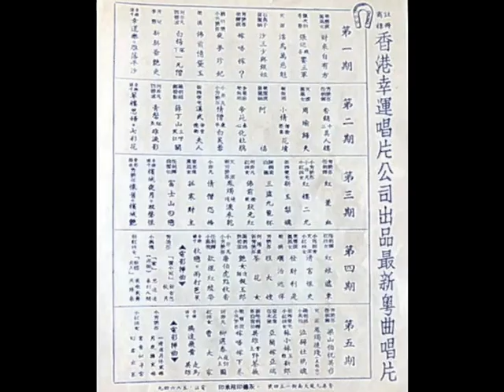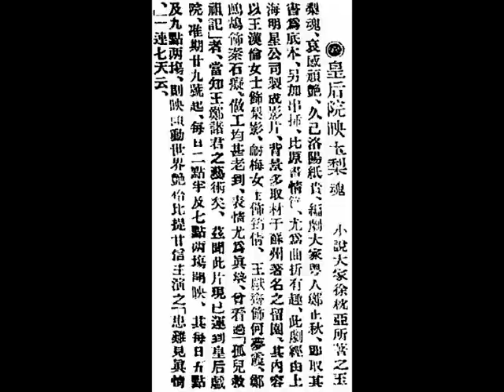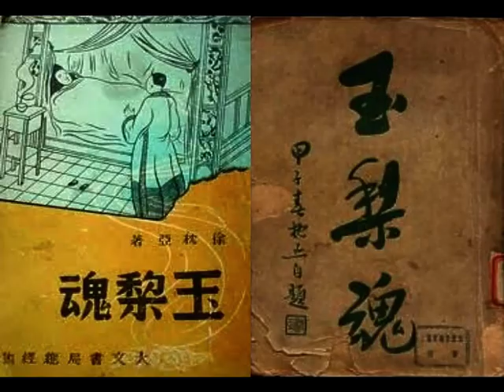新薛覺先（葉富權）《新玉梨魂》，中華民國年四十三年哀艷苦情粵曲。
◎中華民國四十三年三月廿四日，星期一（24th March, 1954, Monday），香港（Hong Kong）『幸運唱片公司（Lucky Records Co.）』第三期（third production）出品留聲唱片（gramophone records）：
（壹）任劍輝、芳艷芬《紅菱血》，兩隻（two gramophone records）；
（貳）小非凡、小芳艷芬、小紅線女《紅樓二尤》，兩隻（two gramophone records）；
（叁）新薛覺先（葉富權）《新玉梨魂》，兩隻（two gramophone records）；
（肆）陳錦棠、白楊《三盜九龍杯》，兩隻（two gramophone records）；
（伍）何非凡、紅線女《佛前燈照狀元紅》，兩隻（two gramophone records）；
（陸）天涯（劉伯樂）、新芳艷芬《鳳燭燒殘淚未乾》，兩隻（two gramophone records）；
（柒）小非凡《情僧怨婚》，兩隻（two gramophone records）；
（捌）廖志偉、鳳凰女《孤寒財主》，兩隻（two gramophone records）；
（玖）任劍輝、白雪仙《富士山之戀》，兩隻（two gramophone records）；
（拾）音樂譜子：《檳城夜月》、《雙星恨》，壹隻（a gramophone record）；
（拾壹）電影插曲：芳艷芬《懷舊》、《檳城艷》，壹隻（a gramophone record）。
cpoyright by Mr. C.S. Lee at 1051 Grant Avenue (都板街), San Francisco (大埠), California (加州), U.S.A. (金山)
石叻（Singapore）『義發唱機唱片行』代理。
總行：石叻（Singapore）小坡瓜哇街（Arab Street）227號，電話：20269。
分行：石叻（Singapore）水仙門二馬路（Hill Street）120號；
分行：石叻（Singapore）芽籠（Geylang）『快樂世界遊藝場』內 B19及 B83號鋪；
分行：石叻（Singapore）惹蘭勿剎（Jalan Besar）『新世界遊藝場』內 43號鋪；
分行：馬來亞（Malaya）州府地（Kuala Lumpur）半山芭（Pudu）古路律（Jalan Pudu）44號『廣東會館大廈』321室，電話：87374；
分行：馬來亞（Malaya）柔佛新山（Johor Bahru）陳旭年街（Jalan Tan Hiok Nee）門牌28號。

◎中華民國五十一年一月廿七日，星期六（27th January, 1962, Saturday）香港，《華僑日報》，第二張；第三頁，港聞三。
義唱簡介：葉富權先生、馮玉玲小姐。
（特訊）葉富權君（Mr. Ip Foo Kuen），吾粵之寶安縣人，生平嗜愛粵曲，尤醉心於已故粵劇名伶「萬能泰斗」薛覺先之腔調，其習「薛腔」也，拾數年如一日，從不間斷，當年彷歌《漢武帝夢會衛夫人》一曲，曾蜚聲業餘播音界，以某聲腔酷肖并深得薛氏神髓故也，由是夤緣獲賞識於薛氏，譽為不可多得之「薛腔」人才，暇時予以悉心指導，而葉君好學不倦，更從多位音樂名師遊，集思廣益，藝乃大進，為各大唱片公司所爭相羅致對象，葉君以業餘歌唱家而有今天之輝煌成就，殊非偶然僥致者可比。此次『九龍首飾業文員會（Kowloon Gold Silver and Jewel Merchants's Staff Association）』獲聽眾支持，參加《華僑日報》舉辦之「十大社團義唱救貧助學運動」，選出葉君與馮玉玲小姐（Ms. Fung Yuk Ling）合唱一 闋《前程萬里》，誠屬深慶得人也。
    又此次與葉君合唱之馮玉玲小姐，為其多年老搭檔，馮小姐聲甜韻妙，宛若出谷黃鸝，初習「芳腔」，後更自成一家，為歌壇後起之秀，經常主唱於各大歌座，擁有廣大歌迷聽眾，今與葉富權君合唱名曲，可謂牡丹綠葉，相得益彰，精彩可期也。

◎中華民國年四十三年（spring in 1954）哀艷苦情粵曲《新玉梨魂》，尹自重 音樂領導（music band led by Mr. Wan Chi Chung Baby）；林國楷 錄音（recorded by Mr. Lam Kwok Kai）；新薛覺先（葉富權 (Mr. Ip Foo Kuen)）獨唱，飾演 風流家庭教師（lewd resident tutor）何夢霞（Mr. He Meng-hsia）。

其一（side A of the gramophone record）：
（小生唱士工慢板）黃葉（yellow leaves）舞秋風（autumn wind）；梨花（pear blossoms）鋪滿地（land）。愁對「梨苑（Pear Garden）」殘英（withered flowers），一問梨魂何去？冷月斜，衰草（wilted grass）亂，梨娘塚下，惟剩我苦淚相垂。數梨花（pear blossoms）呀，憶阿梨娘。回首前塵，頓感去如逝水。
（小生唱小曲《走馬》）一雙似秋波眼，令我陶醉，眉至春山聚，髻（hair bun）鬆鬢髮堆，畫居暗暗唏噓，畫居深處無人，淚暗垂。
（小生唱長句二簧）淚守孀居，芳華被老去，心為同情稚子，薄命芙蕖（blooming lotus）。

其二（side B of the gramophone record）：
（小生唱長句二簧）此後深種情根，憑詩句呢點精神慰藉，尤勝偎抱香軀。妒恨禮教羈人，終使難如心所遂。
（小生唱小曲《雙星恨》）卿佢病體已漸頹，欲愛不可，願化虛，瘦腰更若癯，嗟嘆聲藥石無靈，魂離了身軀。
（小生唱中板）遺容泣對，淚長垂。秋月春花，無心覷（peep），淒涼夜夜，向墳堆。
（小生唱滾花）卿若有靈，當慰我在南柯夢裏。安得化成杜宇（cuckoo），同妳生死相隨。